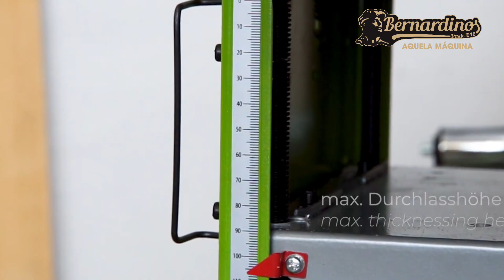Plaina Desengrossadeira 1500W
Plaina Desengrossadeira Zipper 1500W elétrica para aplainar e nivelar grandes peças de madeira de forma rápida, rigorosa e eficiente. Para carpinteiros e marceneiros ou simplesmente amadores exigentes e aficionados com trabalhos de madeira.
As dimensões da mesa de aplainamento 920 x 263 mm , a altura de aplainamento é de 120mm e a profundidade de 2mm.